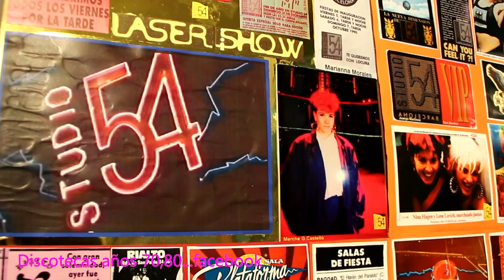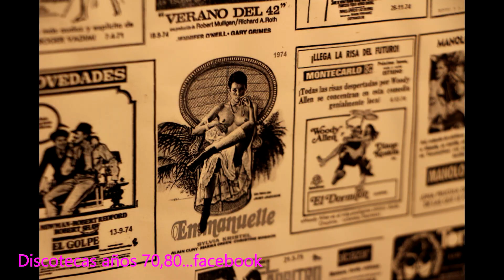Discoteques i llocs de trobada d'abans expo al CC PARC SANDARU 4-24 feb 2021, actualment finalitzada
Collage Discoteques i llocs de trobada d'abans al CENTRE CIVIC PARC SANDARU del 4 al 24 de febrer 2021...Lalidius & Ramon Castells, records publicats al grup de facebook: Discotecas años 70,80,BCN,etc,locales de encuentro
Aportacions personals dels seus Membres des del 2013..."COOPERATIVA DE RECORDS" no lucrativa
Discotecas años 70,80,BCN,etc,locales de encuentro (facebook)
discotecas70-80barcelona-cat.blogspot (blogger)
discotecascatalanas70_80 (Instagram minuatures)
Video by Sergio Garcia
Sintonía: Always want to return again-Panda Dog Music

Recull de 119 cartolines plenes de fotografies, sotagots, llumins, flyers, etc, personals dels Membres del grup de facebook penjades en paret pintura color gris amb blu tack (blau original Bostik) i cinta de pintor, recomano no estirar al despenjar, treure directament de la paret enrotllant la massilla, sempre queda una petita taca que marxa al pressionar una sobre l'altre, també he utilitzat un "borrador mágico" que trobareu als  supermercats (No va be en parets que salti fàcilment la pintura)

Expo de cartulinas colgadas en pared color gris con blu tack (azul original Bostik) y cinta de pintor, recomiendo no estirar al descolgar, sacar directamente de la pared enrollando la masilla con el dedo, siempre queda una pequeña mancha que desaparece al presionar úna sobre la otra, también he utilizado un "borrador mágico" que encontraréis en supermercados (No va bien en paredes que salte la pintura fácilmente)